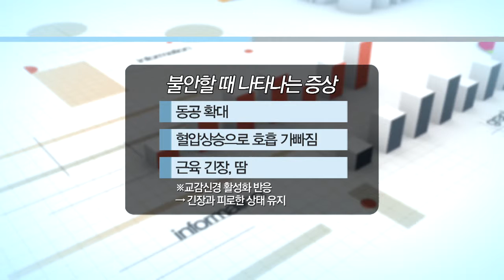소아불안장애 #2 소아불안장애의 원인과 특징 치료이유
소아불안장애의 원인과 특징 치료이유